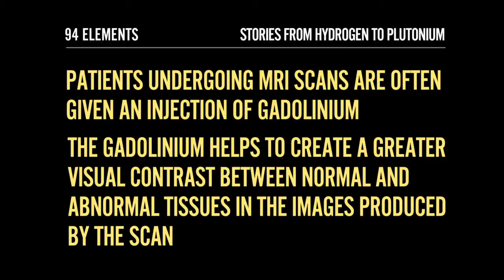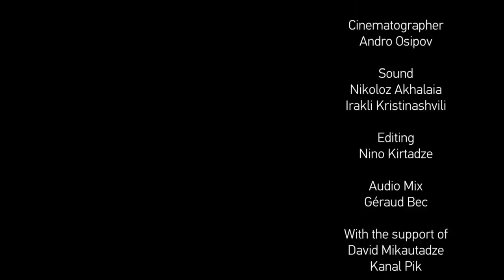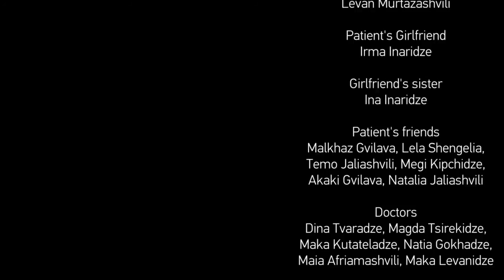Gadolinium - The Scan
Directed by Sundance winner Nino Kirtadze in Tbilisi, Georgia for the 94 Elements project.

MAKING THE FILM

"A filmmaker never chooses a story completely by chance.

Many people have probably lived this kind of disturbing moment where we're confronted with an invisible enemy inside our bodies. Suddenly our future seems to depend on a cloudy little white splotch in the middle of a gray zone of an MRI scan. When the time comes to try and decipher the mysterious images an age-old fear wakes up and its exuberance and predictability make the situation almost comical.

A few months before shooting this film I found myself in the same situation as Levan, the film's protagonist. Fascinated, I observed the interior of my body on the hospital computer screen while the doctor used his doctor-speak language to explain what the problem was. His foreign words were frightening and set my imagination wild. I felt myself being transformed into a scientific object without holding the keys to understand the importance of what I was seeing or hearing.

In this state of mind, I wanted to film this tragicomic moment of sudden metamorphosis, when the anguish grows to gigantic proportions, taking over our entourage as well.

I learned how the element Gadolinium is used to provide the contrast in the MRI images -- these same images that represent such hope or despair for us as patients. I then set out to find a character about to have an IRM scan, hoping his reactions would be similar to my own. And I found Levan. And the whole time I was filming I kept thinking that Levan could be me, that he could also be you, or someone we know.

Nino Kirtadze - Filmmaker

ABOUT THE 94 ELEMENTS PROJECT

There are 94 naturally occurring elements, from Hydrogen to Plutonium.  Together they make up everything in the world. The stories of the elements are intimately connected to the stories of our own lives. Everything we use and create is made from them. Our own bodies are mostly made from just 6 of the elements. They affect our lives in countless ways, and their stories reveal our relationship with our resources and the patterns of our economies.

94 Elements is a new web-based global filmmaking project, exploring our lives through the lens of the elements.  The project is creating a collection of unique human stories by award-winning filmmakers and the best emerging filmmaking talent about the endless ways the elements touch our daily lives. Each filmmaker will create an authored 4-7 minute film around a way we extract or use one element.  The films are surprising and moving human stories involving the elements -- this is not about science, but about our human relationships with our natural resources.